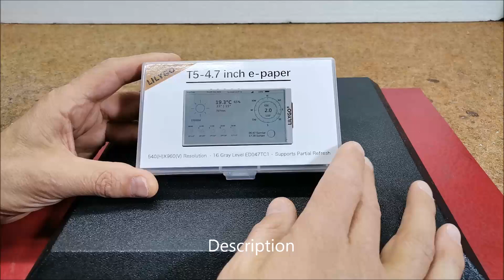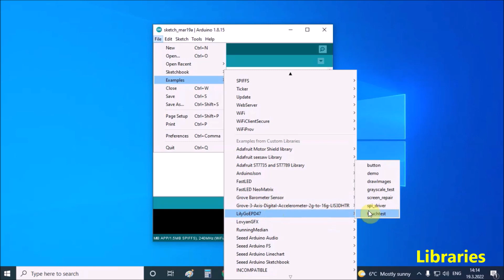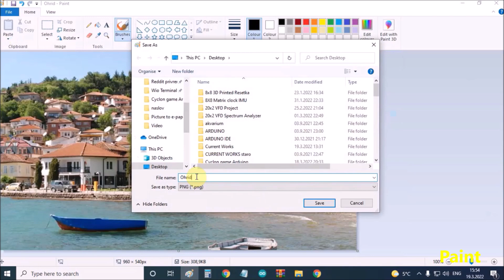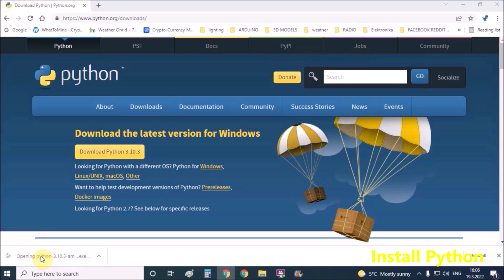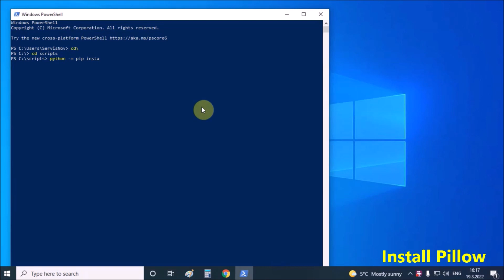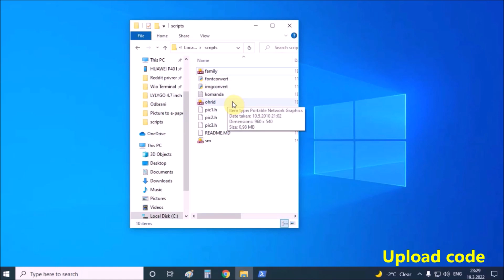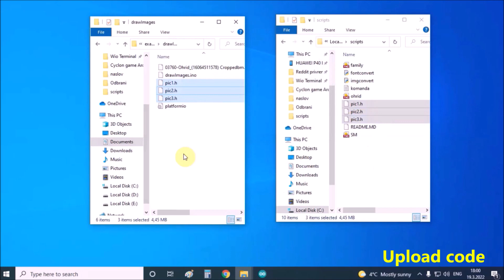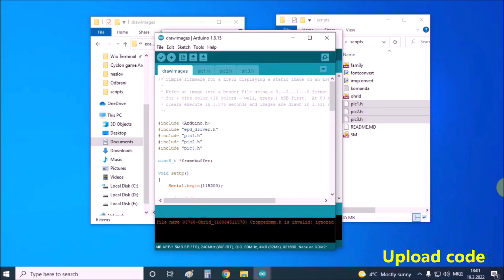DIY E Paper Retro Style Picture Frame LilyGo EPD47 & ESP32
This time I will show you how to upload any image to E-paper display. Specifically it is about LilyGo T5 4.7-inch E-paper which has the following characteristics:
  - ESP32 dual core MCU
  - 4.7-inch integrated e-paper display - 540x960 pixels, 16 gray levels
  - Allows usage of a touch screen
  - 16MB flash
  - 8MB PSRAM memory
  - USB-C port
  - built-in LiPo/Li-Ion battery charger
  - integrated 18650 Li-Ion battery holder
  - and 5 general purpose buttons
  With this display you can make a beautiful retro look picture frame on which to change black and white images.   This is made possible by the 16 gray levels that has this display.
  As the name suggests, you need to make some kind of frame that will fit the screen. I made this frame on a 3D printer with PLA material in white. Let me mention that the display is very sensitive and can be damaged very easily, so we need to insert it very carefully in the frame. For the needs of the video I let the images change every 5 seconds but this time can simply be changed to the function "delay" and "update" in the code.